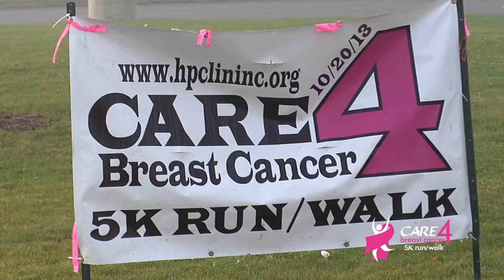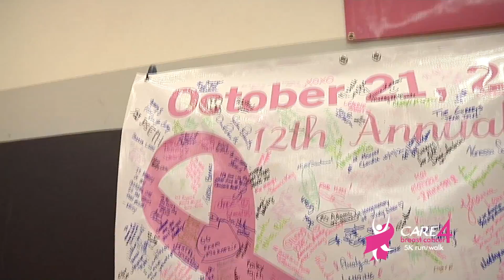Family Health Partnership Clinic : Care 4 Cancer 5k Run/Walk